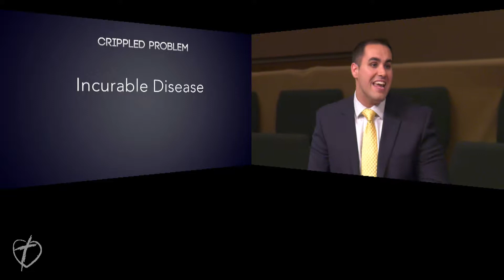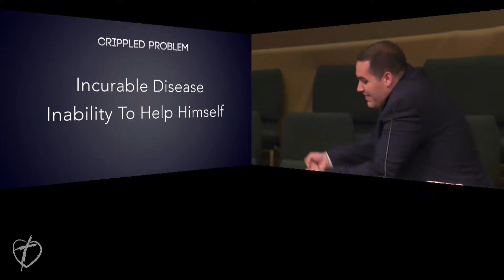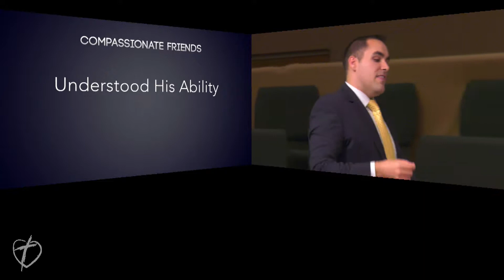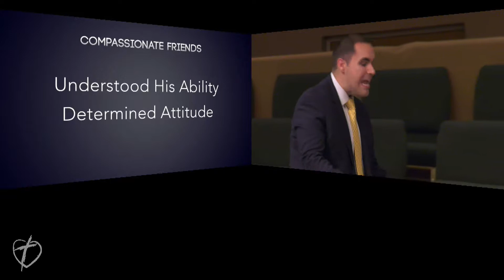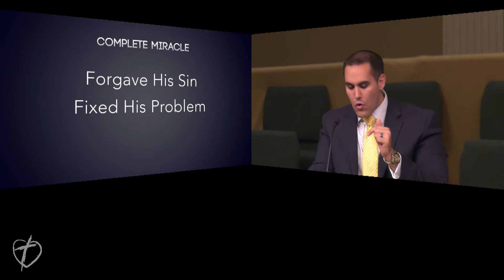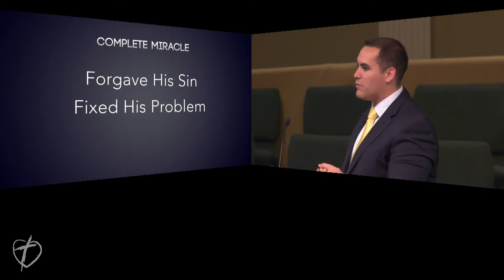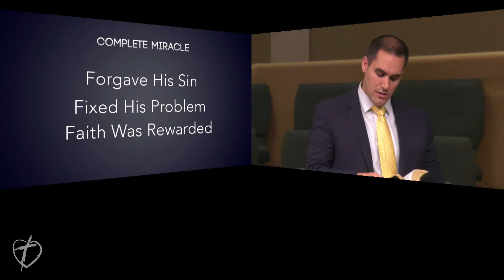Reaching The Broken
You are watching a sermon by Pastor Tim Siers preached from Volusia County Baptist Church (VCBC), also known as the Home Place with Pastor Mark Siers.  We stream live 3 times a week from Orange City, FL.